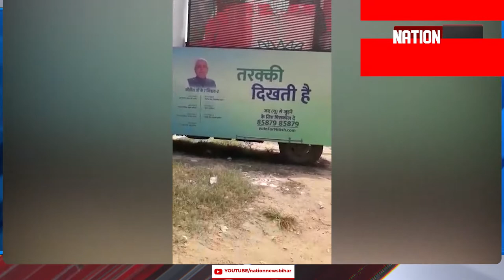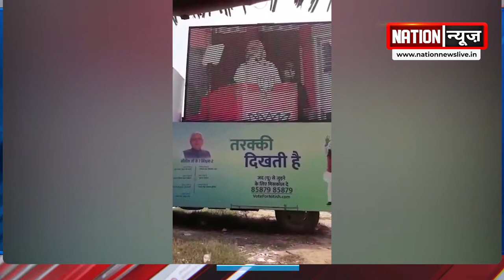PM का RJD पर वार, कहा-जिनका इतिहास बिहार को बीमारू बनाने का है, उन्हें आसपास भी नहीं फटकने देंगे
nationnews nationreview PMModi RJD bihar sasaram NDA biharchunav2020 biharelection2020 PM का RJD पर वार, कहा-जिनका इतिहास बिहार को बीमारू बनाने का है, उन्हें आसपास भी नहीं फटकने देंगे
nationnews nationreview PMModi RJD bihar sasaram biharchunav2020 biharelection2020 PM का RJD पर वार, कहा-जिनका इतिहास बिहार को बीमारू बनाने का है, उन्हें आसपास भी नहीं फटकने देंगे
nationnews nationreview PMModi RJD bihar sasaram biharchunav2020 biharelection2020 vPM का RJD पर वार, कहा-जिनका इतिहास बिहार को बीमारू बनाने का है, उन्हें आसपास भी नहीं फटकने देंगे